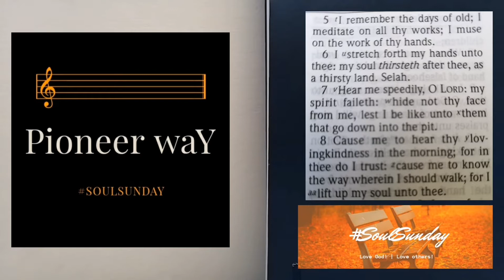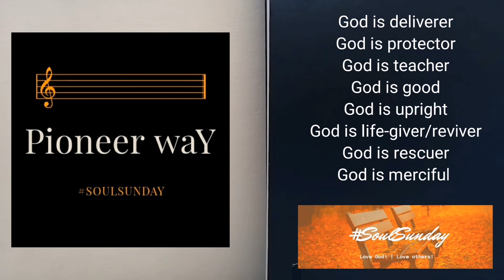PioneerwaY - Psalm 143 Women's Devotional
Women's devotional inspired by Psalm 143